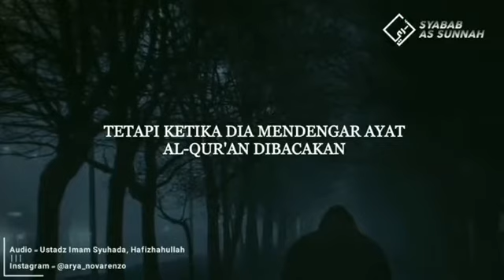Kita Termasuk Mereka? Ust.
Kita Termasuk Mereka?

Ust. @imamsyuhada_official